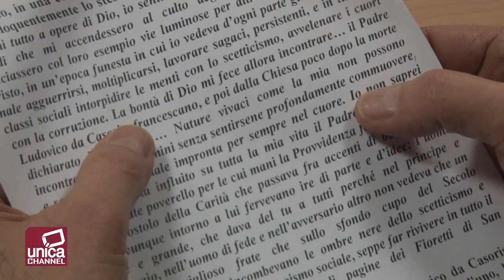Padre Ludovico Santo, Convegno di studi a Casoria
Approfondire la figura di padre Ludovico non solo come religioso ma come operatore sociale e politico, inserito pienamente nel suo tempo. Valorizzarne l’opera non solo materiale ma comprenderne anche la missione, quella di aprire la chiesa dell’800, arroccata su privilegi e potere temporale, alle fasce più deboli e derelitte della società. Intuirne la visione strategica composta da solide fondamenta spirituali ma dove il laicato diventa promotore dei valori della chiesa universale. Personaggio poliedrico, complesso più di quanto possa apparire ad una lettura superficiale, padre Ludovico da Casoria santificato il 23 novembre in piazza san Pietro da papa Francesco. L’uomo, La figura dell’operatore sociale, del fine diplomatico è stato analizzato in  un convegno di studi dal titolo “Carità e integrazione attualità del linguaggio lodoviciano” che si è tenuto nella biblioteca di Casoria intitolata a don Mauro Piscopo. La manifestazione, nell’ambito degli eventi previsti per la santificazione del monaco casoriano,fortemente voluta dall’amministrazione comunale guidata dal sindaco Enzo Carfora e dall’assessore alla Cultura Luisa Marro è stata organizzata dal giornalista Giuseppe Pesce.
Prestigiosi i relatori: l’arcivescovo di Pompei monsignor Tommaso Caputo;
i professori Gaetano di Palma e Carmine Matarazzo rispettivamente decano e direttore dell’istituto di scienze pastorali della pontificia facoltà teologica, fra Agostino Esposito, ministro provinciale dei frati minori di napoli. Presenti le suore elisabettine bigie, congregazione fondata da Ludovico. I lavori sono stati moderati con garbo ed acutezza da Giosuè De Rosa, profondo conoscitore della realtà socio culturale dell’area metropolitana.
Il sindaco di Casoria, Carfora, ha introdotto con un breve saluto il convegno, inquadrando la personalità di Ludovico come antesignana di quella civiltà dll’amore che sarà uno dei cardini portanti dell’intuizione programmatica del beato papa Paolo VI.
L’arcivescovo Tommaso Caputo ha ricordato l’influenza notevole di Ludovico sul beato Bartolo Longo, che proprio grazie agli incoraggiamenti e agli spunti ottenuti dal monaco casoriano ha dato vita a quella meraviglia della fede che è il santuario di Pompei.
Interessante la ricostruzione storica del personaggio inserito nel suo contesto storico compiuta di professori Di Palma e e Matarazzo. Quest’ultimo ha anche svelato un piccolo aneddoto: Ludovico, che aveva fondato un’accademia di studi -  di fatto un’università  cattolica a Napoli  -, commise l’errore di non avvertire in tempo i potenti dell’epoca: e il vicario generale pontificio gli bloccò l’opera.
Intensa la partecipazione della popolazione casoriana, grata per l’occasione di poter approfondire la personalità di un uomo divenuto santo che non era soltanto principe della carità, ma anche personaggio capace di dialogare con tutte le fasce sociali, dai reali – noto il suo rapporto con la famiglia Borbone –
ai suoi amati accattoncelli.